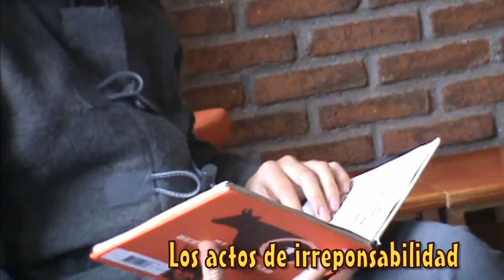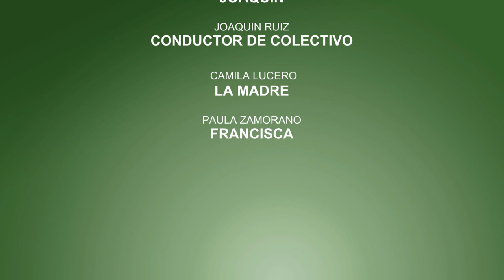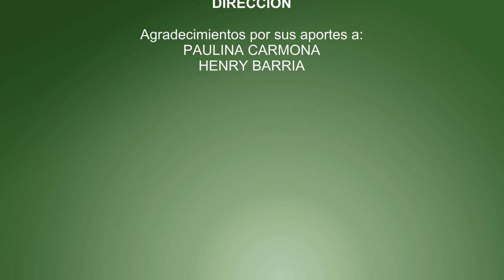OLIMPIADA DIGITAL EDICION DE VIDEOS COLEGIO SAN ANTONIO DEL BALUARTE RENGO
Creando conciencia mundial.
Cuidemos el Agua, El agua es VIDA
Una necesidad URGENTE.
VIDEO PARTICIPANTE OLIMPIADA DIGITAL 2013 * Enlaces, Mineduc
Colegio San Antonio del Baluarte * Rengo
Equipo de trabajo
Mi taller Digital "Edición de Videos"
CSAB * TVD
Año 2013